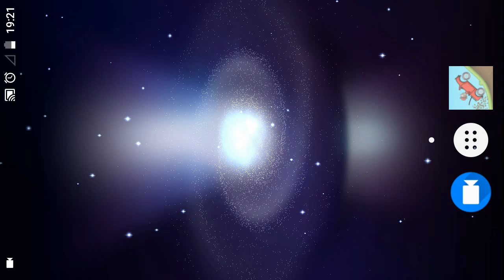Hill Climb Racing: 1,577 Metres on Mars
Vehicle: Police Car

Version: 1.43.1